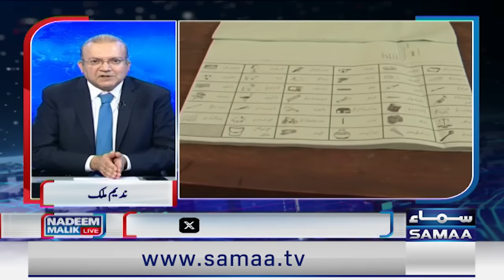Nadeem Malik Live Program | Bad News for Imran Khan and Nawaz Sharif | SAMAA TV | 31 October 2023